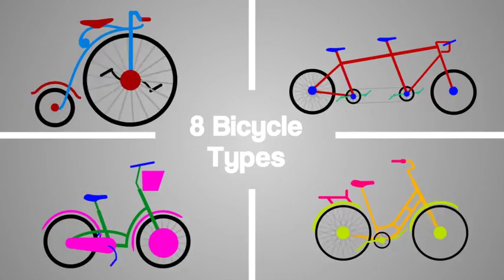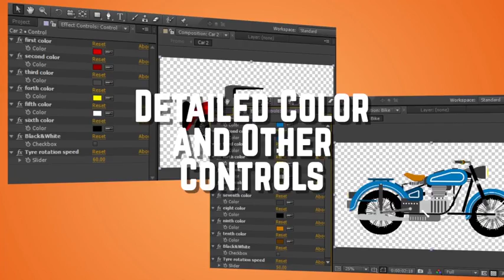32 Detailed Icon Pack of | After Effects template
Last Update: 2 March 16
Created: 26 October 15
After Effects Version: CC 2015, CC 2014, CC, CS6, CS5.5
Universal Expressions: Yes
Length: 0:15
Resolution: Resizable
File Size: 5.35MB
Category: (elements)

Description: Thanks for visiting the Detailed Icon Pack of Vehicle Evolution. Project is having 32 resizable vehicle icons with the company model likes, JCB, Toyota, Maruti, Suzuki, Honda, Ace, Royale Enfield, Vespa, Jaguar, Ambassador etc. The folder contains the Template files for CS5.5 and higher versions. Main Key Points of project are as follows:- Main features: 15 sec Animation 100% Resizable Animation In and Out Expression Universalizer Color Control Expression for changing color Black  White checkbox option Project contains: Bicycles (8 types) Bikes (1 types) Four Wheelers (12 types) (include Jeep and Car models) Off Road Vehicles (7 types) Scooters...